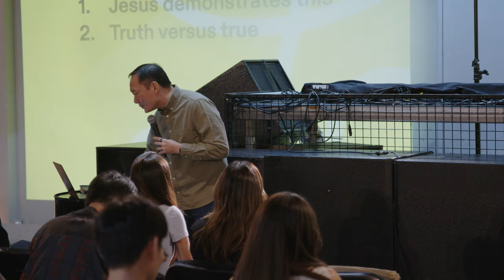Core Conviction: Digging Wells Instead of Building Fences | 16 Mar 2024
Hey there - welcome to Life Church!

We officially launched on 27th January 2024.

This is a place where you will
ENCOUNTER GOD
DISCOVER TRUTH
FIND PURPOSE.

We pray that you will discover His life-changing truths that will help you flourish in your faith in Christ and in your family, and through this process find the God-designed purpose that He has for you.